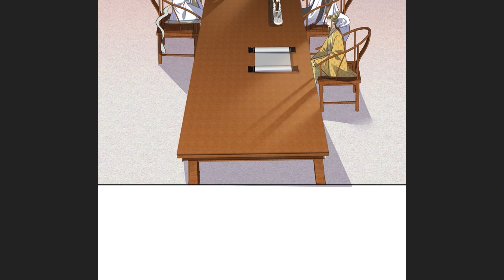REBIRTH OF THE TOP VILLAIN CHAPTER 46 ENGLISH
Hello everyone A GREAT SERIES PLEASE DO CHECK OUT🤗💖
everyone thank you for supporting me and our channel 😊
DEMONRAGE scans.
REBIRTH OF THE TOP VILLIAN,